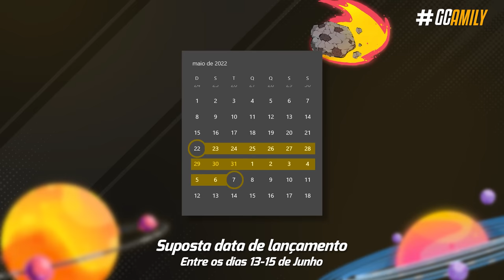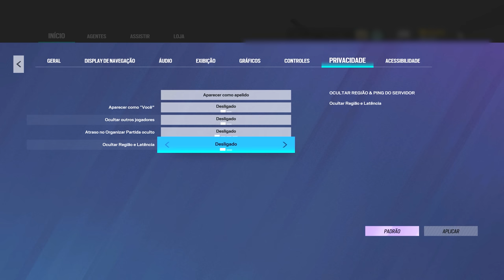TUDO JÁ CONHECIDO DA SEASON 2 ATÉ AGORA! - Rainbow Six: Siege Vector Glare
Mais uma temporada está prestes a terminar e com isso a 26° temporada do Siege vem aí, e dessa vez Operação Vector Glare é o nome da bomba; nesse vídeo eu vou te resumir todas as novidades confirmadas e vazadas até agora, a respeito dessa temporada desde operador até retrabalhos!

► Capítulos
00:00 Introdução
00:39 1. Datas
01:51 2. Expansão da lore
02:55 3. Operador novo (SPOILERS)
03:13 3.1 Arma nova
04:09 3.2 Gadget
04:42 4. Mapa inédito (SPOILERS)
05:23 5. Mecânicas e retrabalhos
06:40 6. Balanceamento de operadores (SPOILERS)
07:08 7. Skins e cosméticos
08:43 8. Lembrete
09:23 Fechamento